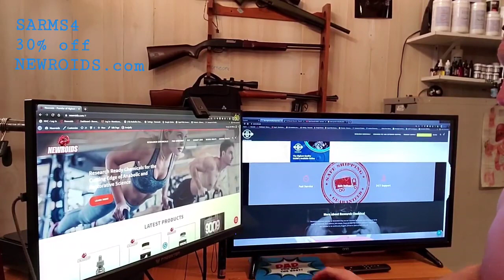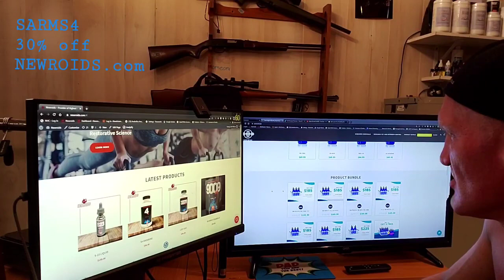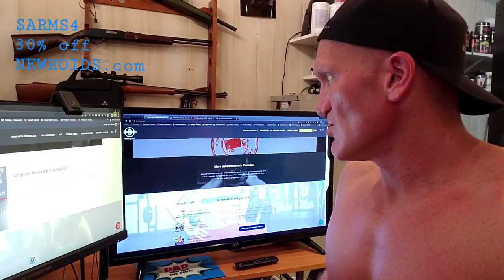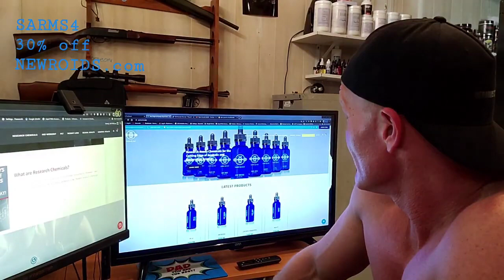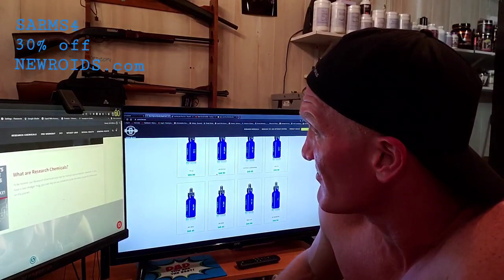Fake SARMS site - BE Very CAREFUL